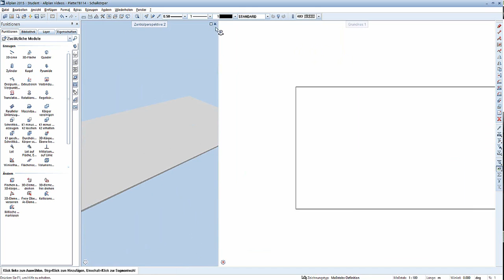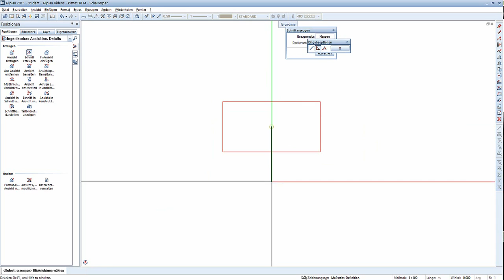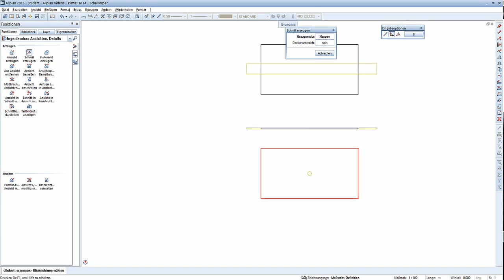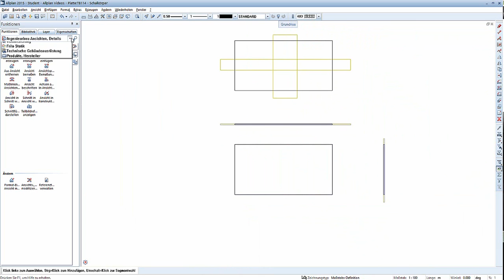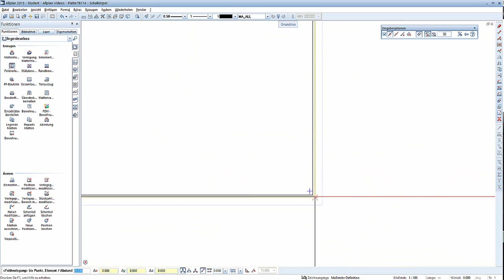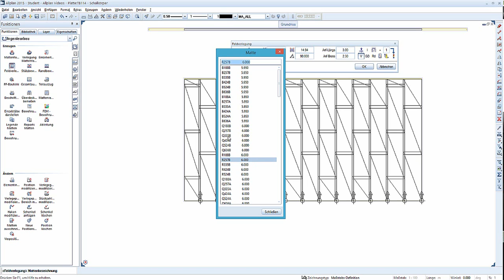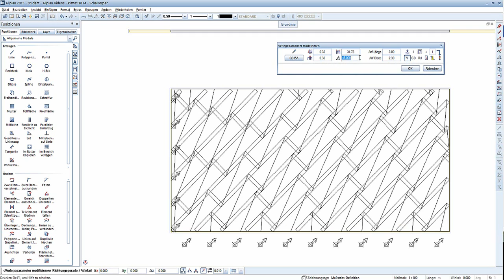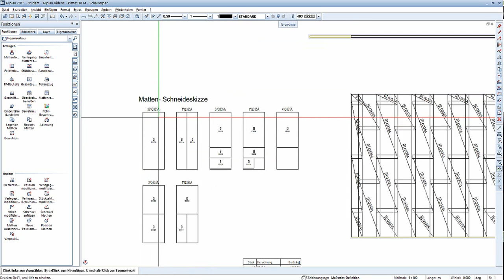Allplan Campus Tutorial - Bewehren einer Platte mit Mattenbewehrung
Bewehren einer Platte mit Mattenbewehrung

Praxisorientierte E-Learning Videos helfen dir, deine CAD-Kenntnisse zu vertiefen und Funktionen noch effektiver anzuwenden.
Es erwartet dich kompaktes, umfassendes Wissen mit vielen Tipps und Tricks rund um Allplan.